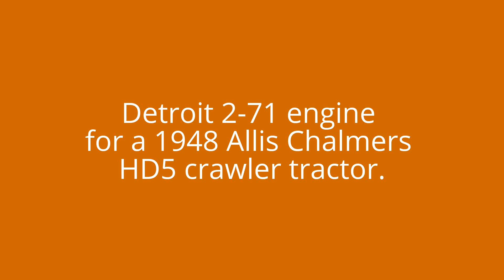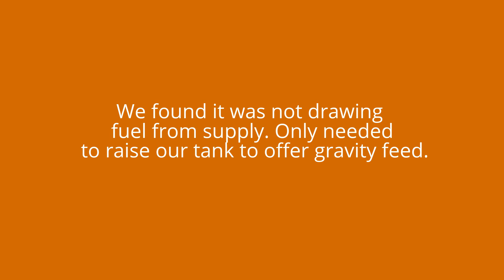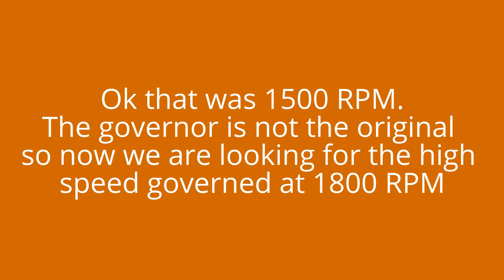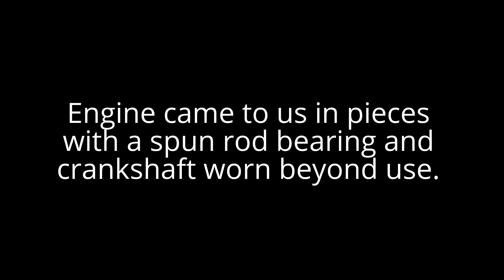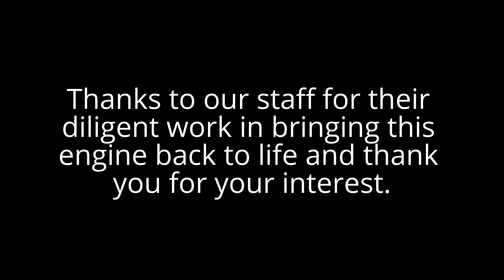Detroit Diesel 2-71 engine overhaul and start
Detroit Diesel 2-71 engine overhaul and start. 1949 Allis Chalmers HD5 Dozer engine brought back to life. Rebuilt by Continental Engine Rebuilders of Regina SK. Canada. Engine was brought in to us with a spun rod bearing which damaged crankshaft and connecting rod.